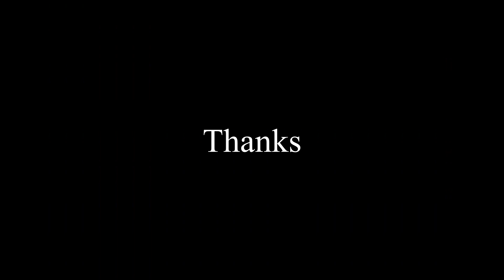XELFMADE 🌟I Talk Tough 😤 Highlights #2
Edited By: Ez_yuvi